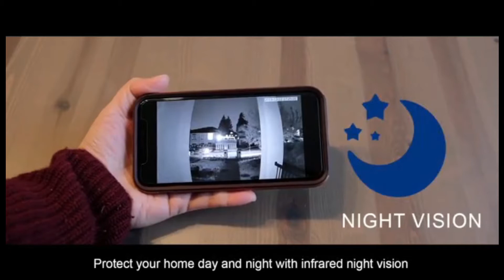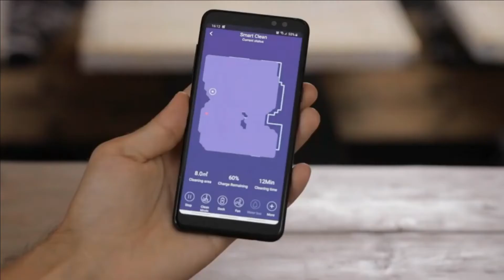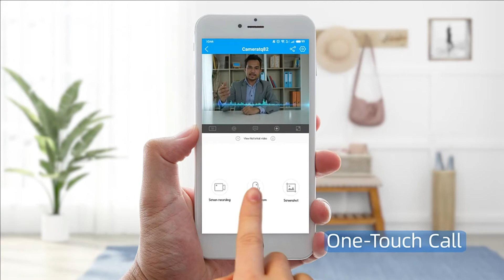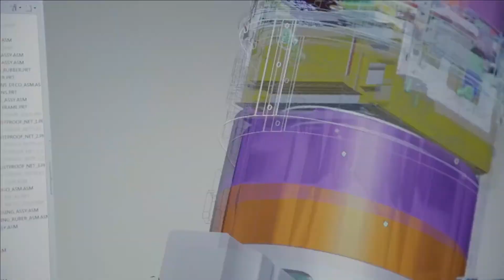5 Amazing Smart Gadgets ❘ Cool Products 2021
In this video we displayed 5 amazing smart gadgets and gears for your daily uses. An overview of the best tech products from Ali-Express with amazing technology. 10 must have daily smart gadgets that are worth buying.

5. Smart glasses for Men Women

4. Alexa Video Doorbell 1080P

3. ABIR X6 Robot Vacuum Cleaner

2. Lenovo 1080P Smart Dual-band IP Camera

1. Nebula Capsule Smart Portable Projector

We don’t own any videos here. All videos belong to products & site owners. We are just trying to introduce these products to the users.

It supports our channel and allows us to continue making videos.